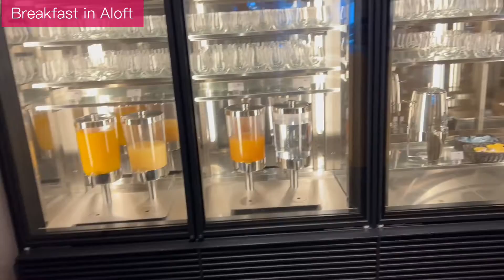Breakfast in Aloft Hotel in Osaka